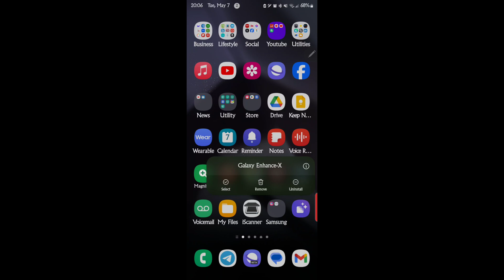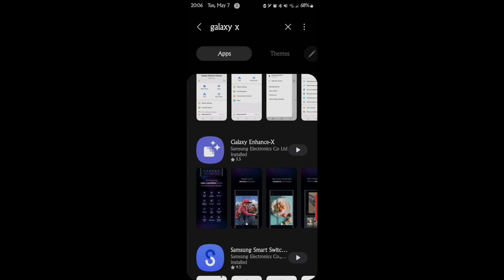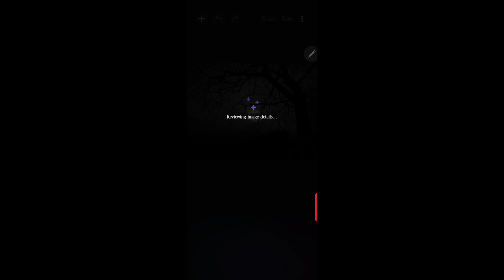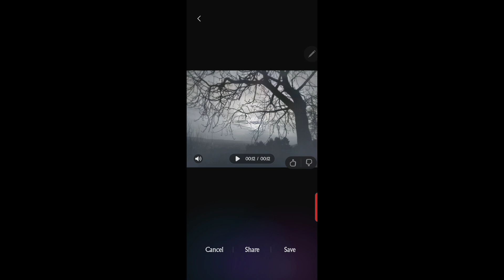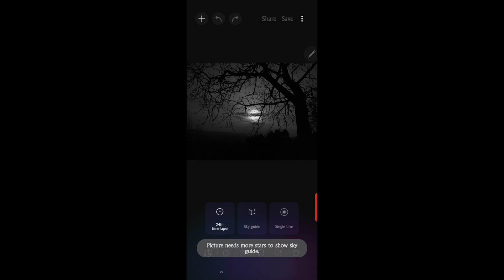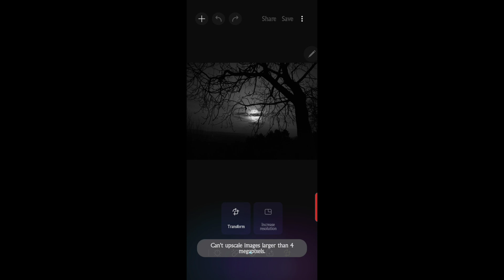Galaxy Enhance X update electronics and gadgets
Join me on an exciting journey through the new features of the Samsung Galaxy enhance X app! From enhancing images to creating time lapses, this app is packed with amazing tools.

Electronics and gadgets